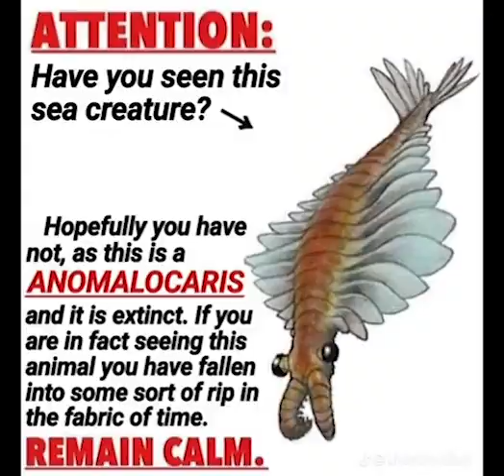Cambrian Time Rip